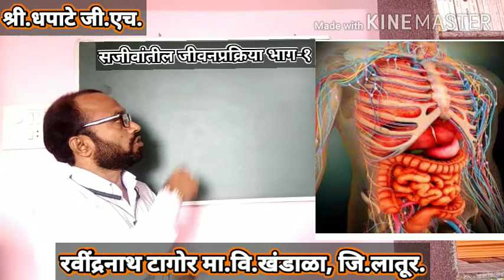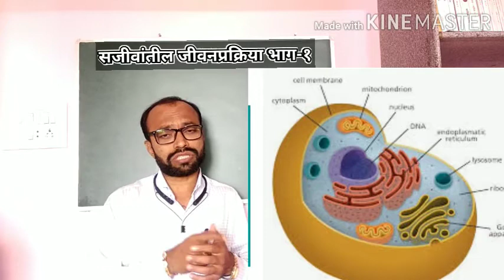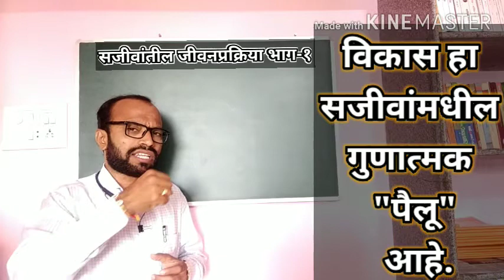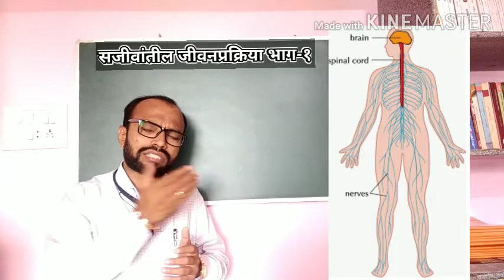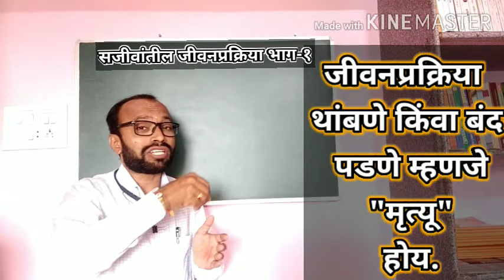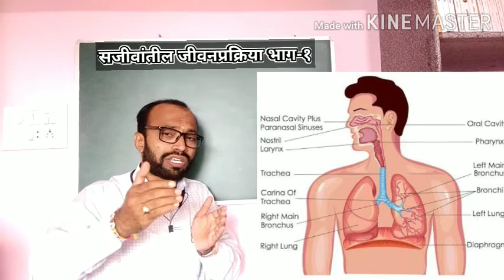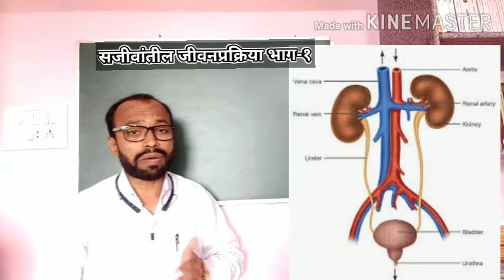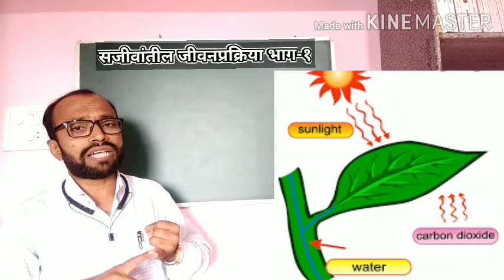सजीव आणि जीवनप्रक्रिया . Livingthings & Life Process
२.सजीवांतील जीवनप्रक्रिया भाग-१ (इयत्ता १०वी)  Lifeprocess in Livingthings-1